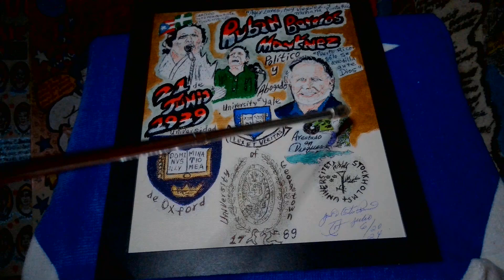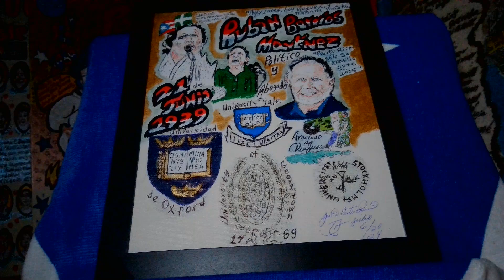Pintura honor a Ruben Berrios Martinez,doctor recordado lograr sacar la marina de Culebra y Vieques.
Pintura lo muestra en dos discursos en la plaza de Lares cuando joven, abajo esta sonriente posiblemente porque logro sacar la marina de Culebra y Vieques. Abajo están los logos de las universidades donde estudio, Universidades de Oxford, Yale, Georgetown y Estocolmo. También aparecen sus pensamientos y la bandera de Puerto Rico con el color azul claro que fue el acuerdo de Cuba Y Puerto Rico en la ciudad de Nueva York.